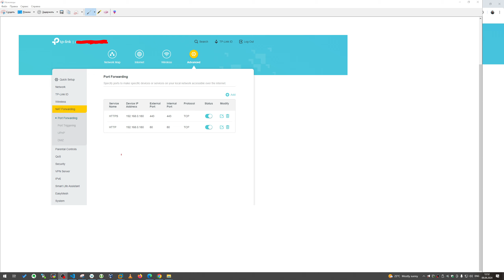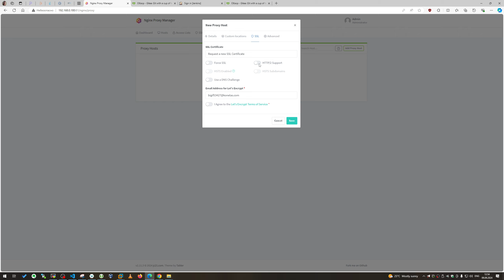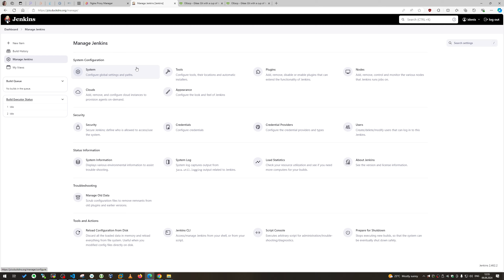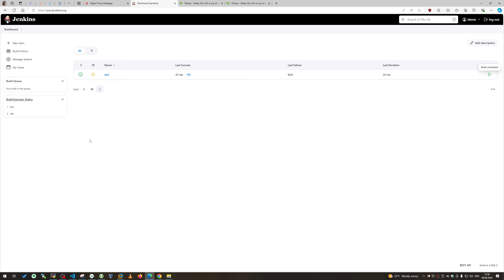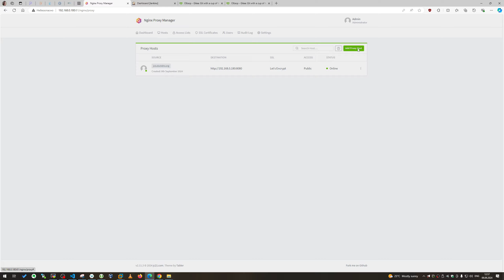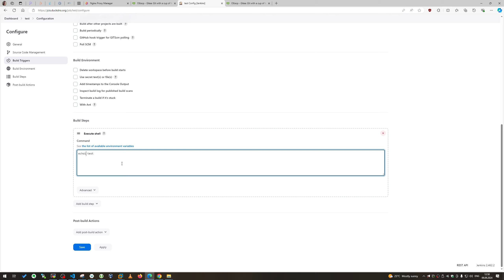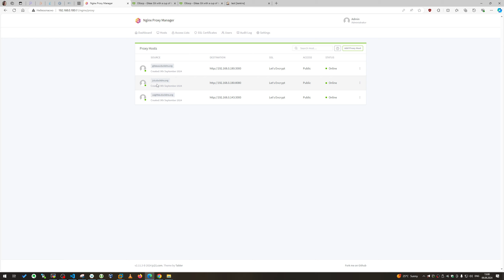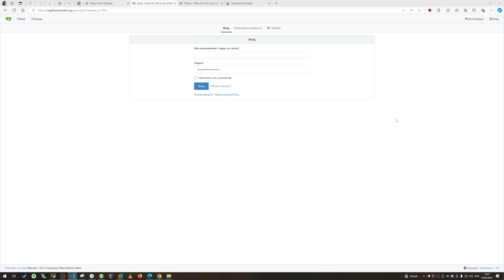Как настроить обратный прокси с помощью Nginx Proxy Manager